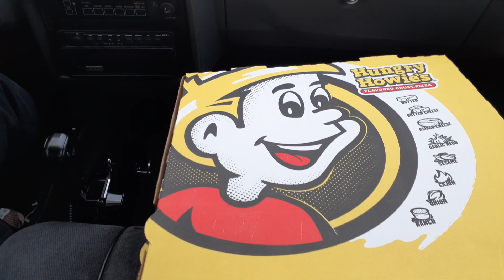1986 Regal 6.0L Cruising During Covid!